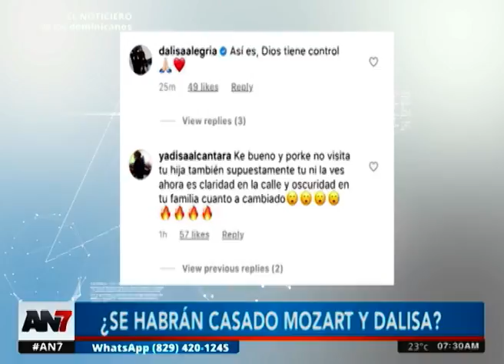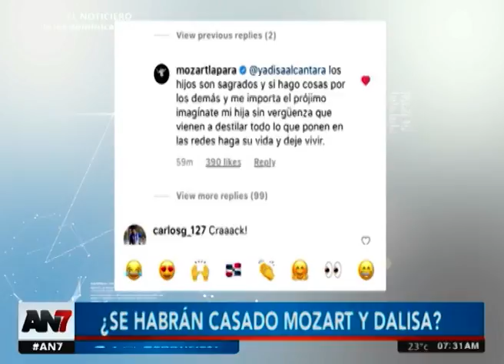¿Se habrán casaron Mozart La Para y Dalisa Alegría?